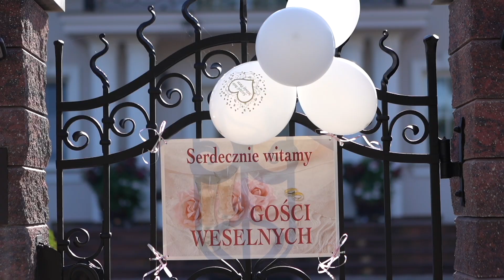ANGELIKA & ADRIAN I WEDDING TRAILER I SAME DAY EDIT I WFS STUDIO